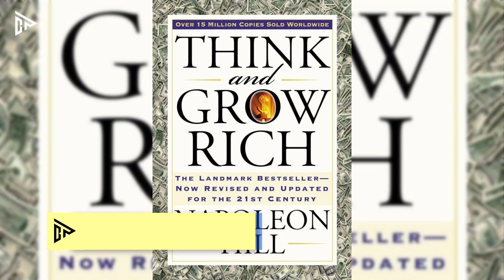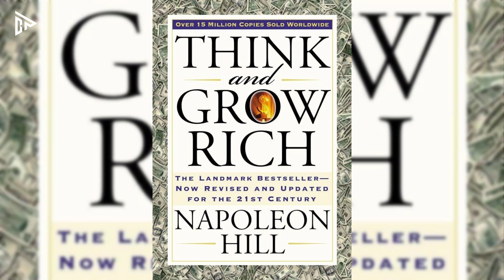[Chapter 1] Think and Grow Rich || Napoleon Hill || Audiobook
We are Books Track – Audiobook, welcome to our world, we provided best audiobooks for our readers, there are many variants of books we provided which are autobiography, literature, motivational and suspense thriller on our channel;

You can find the eBook in our description

Summary - Think and Grow Rich was written by Napoleon Hill in 1937 and promoted as a personal development and self-improvement book. He claimed to be inspired by a suggestion from a business magnate and later-philanthropist Andrew Carnegie. It remains the biggest seller of Napoleon Hill's books.

Author: Napoleon Hill

Subject: Personal-success, Self-help

think and grow rich movie
full audiobook
free audiobooks
audiobooks full length
napoleon hill books